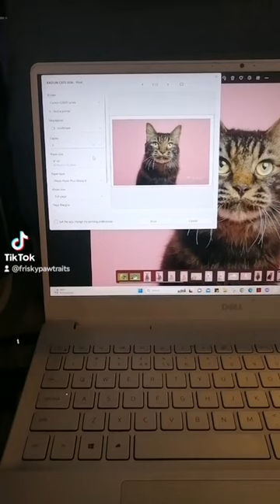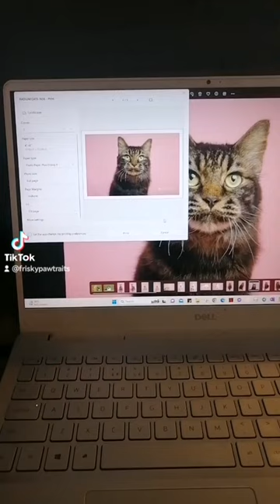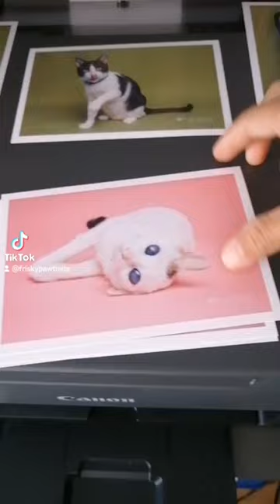Part 1 - Printing some pawtraits 😸 at home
Printing some pawtraits 😸 at home and sharing some Frisky Pawtraits photoshoot updates